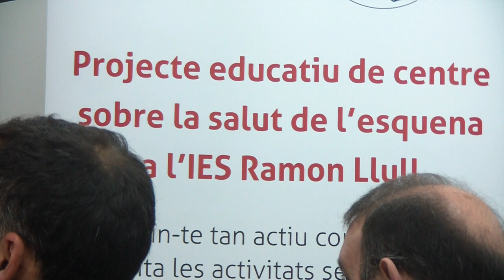Inauguración "Proyecto educativo de centro sobre la salud de la espalda" IES Ramon Llull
El "proyecto educativo de centro sobre la salud de la espalda en los estudiantes del IES Ramon Llull" consistió en un programa de intervención desarrollado durante el curso académico 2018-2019 y que ha contado con la participación de varios agentes en base al modelo socio ecológico.

Entre dichos agentes implicados cabe destacar: la Consellería d'Educació, Investigació, Cultura i Esport que subvenció el proyecto por su caracter investigador e innovador, el claustro de profesores desde sus respectivos departamentos llevando a cabo un trabajo interdisciplinar; la asociación de madres y padres del IES quienes recibieron charlas informativas y talleres para continuar con la fomación desde el entorno familiar; los centros de salud del barrio y el departamento de atención primaria del hospital del Clinico; las bibliotecas municipales del barrio, etc.

El proyecto contó con 4 fases, a saber: 1ª fase diagnóstica; 2ª fase de sensibilización, 3ª fase de intervención, y una última 4ª fase de evaluación final.

En este video que les ofrecemos, pueden visualizar la inauguración oficial del proyecto que tuvo lugar en el IES Ramon Llull durante el mes de febrero y que contó con la siguiente estructura e invitados:

10:00h Benvinguda de Na Àngels Romeu (Directora IES Ramon Llull).
10:05h Intervenció d'En Miquel Soler (Secretari Autonòmic d'Educació i Investigació): “Els projectes d'investigació i innovació en l'escola i reptes de la mateixa”.
10:15h Intervenció de Na Ana Sanmartín (Directora mèdica Atenció Primària del Clínic-Malvarossa): “La salut en l’adolescència”
10:20h Intervenció d’En Manuel Monfort (Professor Facultat de Magisteri de la UV): Breu presentació del projecte "Salut de l'Esquena en l’Educació“.
10:25h Cloenda a càrreg de Na Àngels Romeu.

Atentamente,

Vicente Miñana-Signes
Col. 11923
Prof. Educación Física